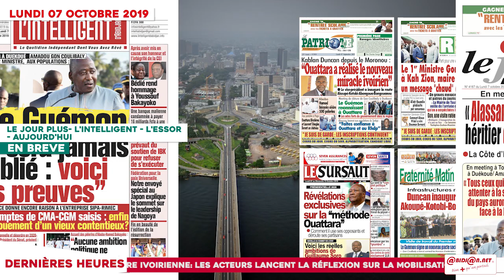Le Titrologue du 07 Octobre 2019- Révélations exclusives sur la "Méthode Ouattara"